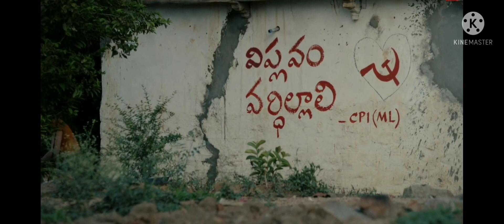kolu kolu sai pallavi songs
Kolu Kolu Song Lyrics from the movie Virata Parvam : The song is sung by Divya Malika, Suresh Bobbili, Lyrics are Written by Chandrabose and the Music was composed by Suresh Bobbili. Starring Rana Daggubati, Sai Pallavi.
Track Name : Kolu Kolu Song
Album : Virata Parvam
Vocals : Divya Malika, Suresh Bobbili
Songwriter : Chandrabose
Cast : Rana Daggubati, Sai Pallavi